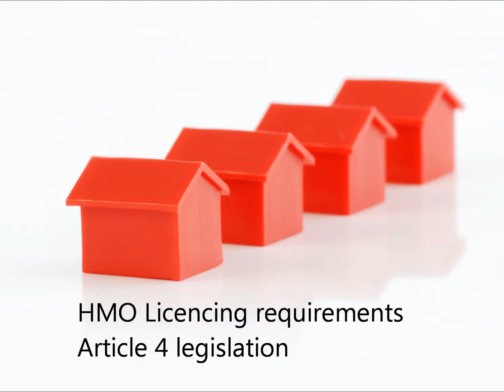HMO Money mortgage broker introduction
HMO Mortgage Specialist Mortgage Broker offering mortgages for houses of multiple occupancy throughout the UK. Access to the whole of the market, including Kent Reliance, Paragon, Shawbrook, Interbay, Leeds Building Society and more.